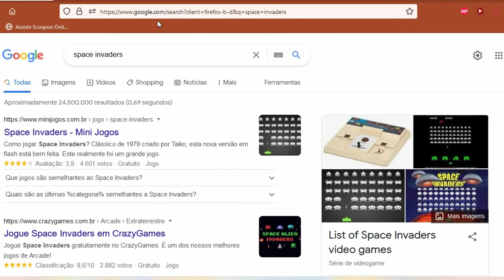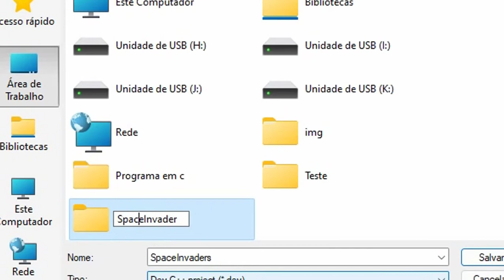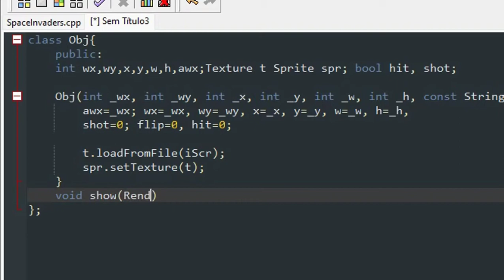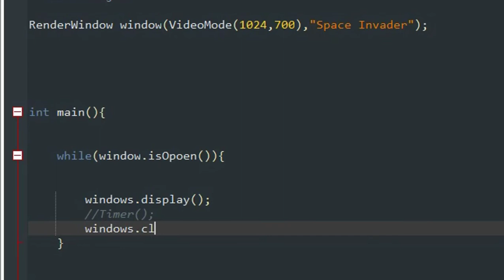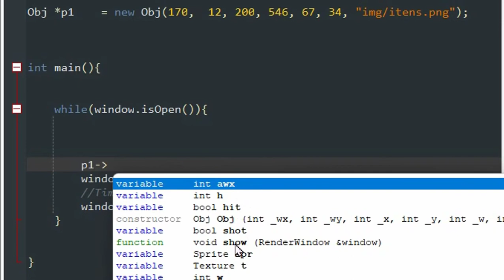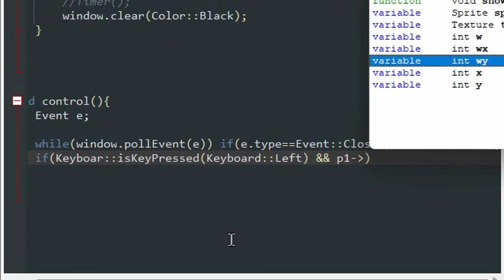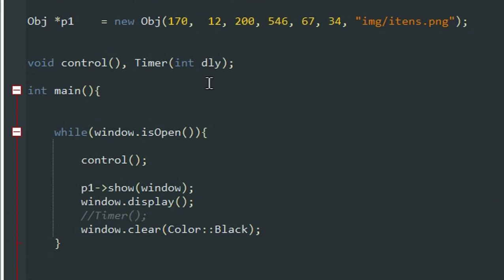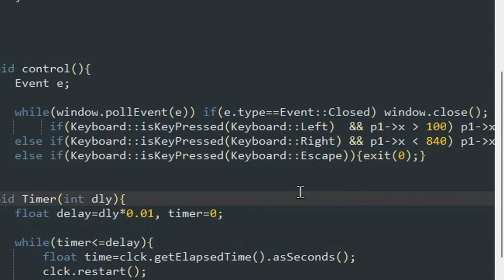Space Invader SFML Parte1